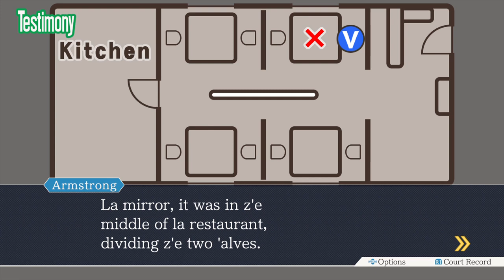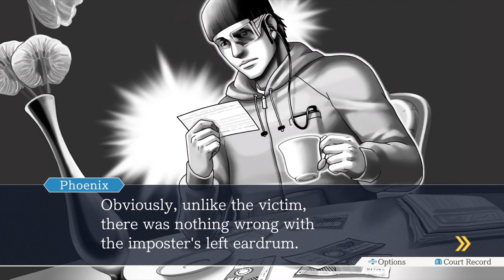Phoenix Wright: Trials And Tribulations - The Strange Chef Takes The Stand